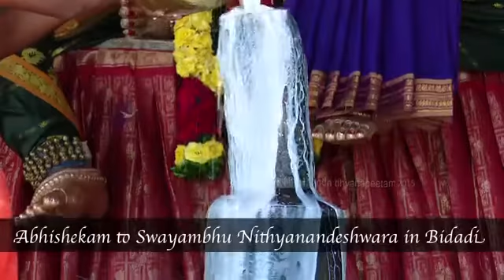Nithyananda Times, 05th November, 2015